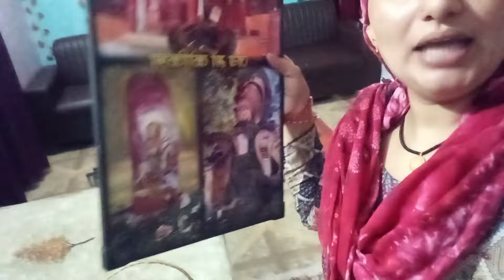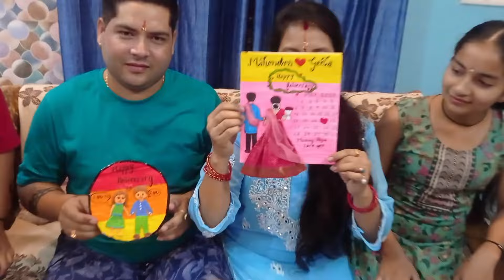हप्पी एनिवर्सरी मम्मी पापा 🎉🎂 Daily pahadi lifestyle vlog ❤️❤️ @Ayushbishtvlog14 subscribe